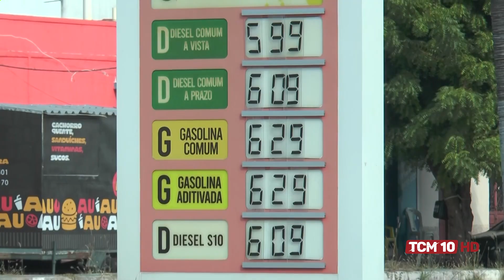Cenário Político entrevista Janaína Holanda, ouvidora geral de Mossoró